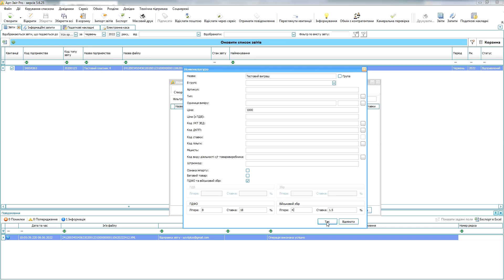Відображення в чеках ставок, за якими оподатковуються доходи фізичних осіб (18% ПДФО та 1,5% ВЗ)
В цьому відео ми показуємо, як відобразити у фіскальних чеках ставки оподаткування доходів фізичних осіб, зокрема основну ставку 18% ПДФО та 1,5% військового збору.

⚡ Як скористатися функціоналом?  Дивіться у цьому відео 👆.

Контакти: ☎: 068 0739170; 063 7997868; 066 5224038